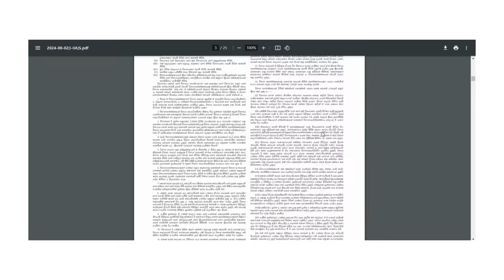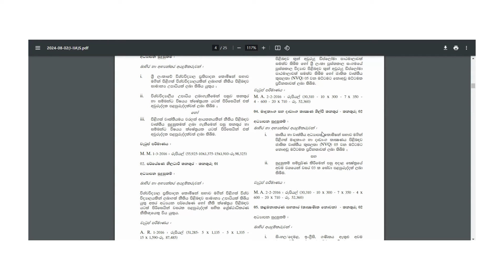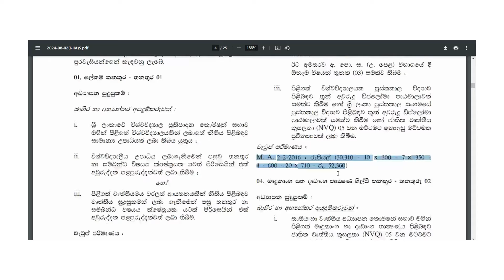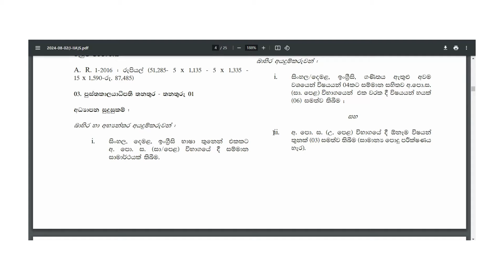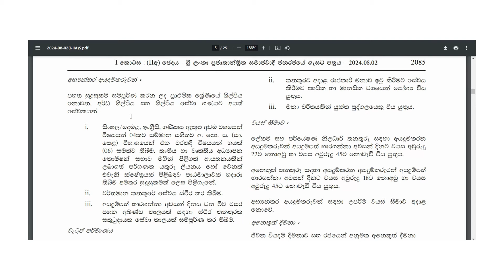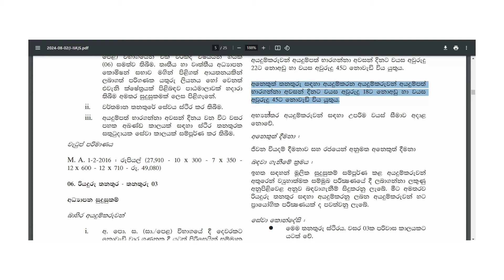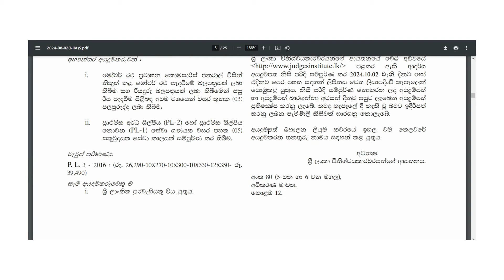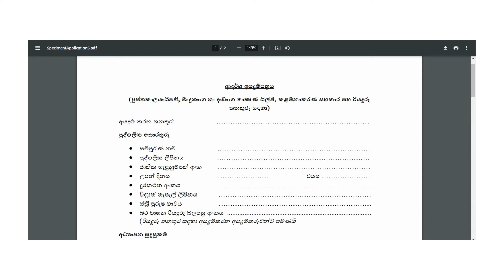තනතුරු කිහිපයක් සදහාම රැකියා ඇබෑර්තු රැසක්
Rakiyalk | Secretary | Driver | Librarian | Management Assistant| රැකියා අවස්ථා  රැසක් විව්ධ සුදුසුකම් සදහා |September|ලඝු ලේඛක තනතුර (සිංහල )| Corporation  |Jobs Sri Lanka 2024 |Rakiyalk  | 2024 |Sri Lanka